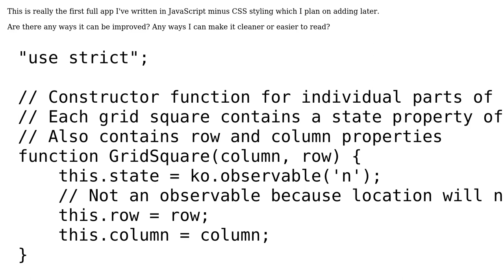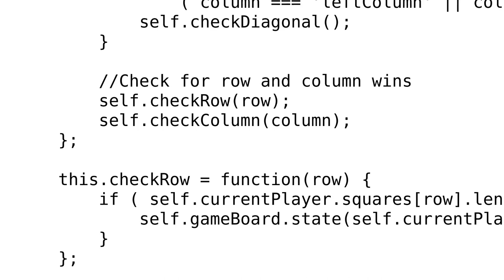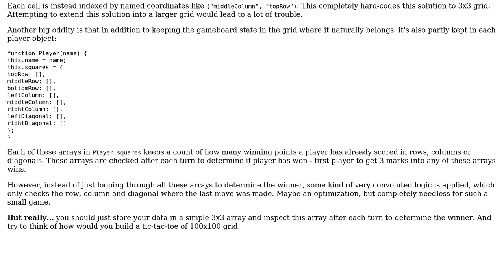Code Review: Simple Tic-Tac-Toe App Using Knockout.JS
With thanks & praise to God, and with thanks to the many people who have made this project possible! | Content (except music & images) licensed under CC BY-SA | Music | Images & others | With thanks to user Ron user Rene Saarsoo user Jamal and the Stack Exchange Network Trademarks are property of their respective owners. You are responsible for your own actions.